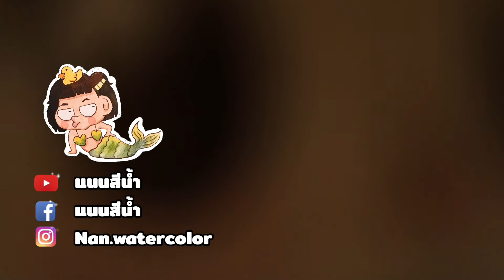สอนวาดมณีเมขลา l แนนสีน้ำ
กล้อง Canon g7m ii